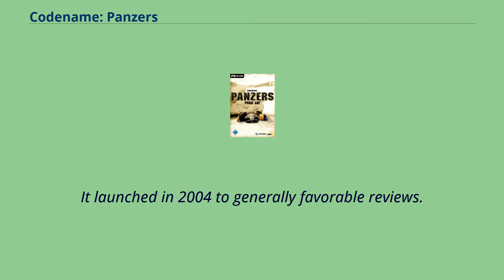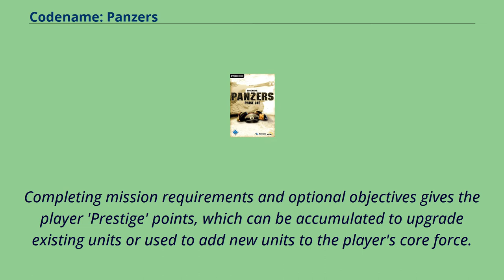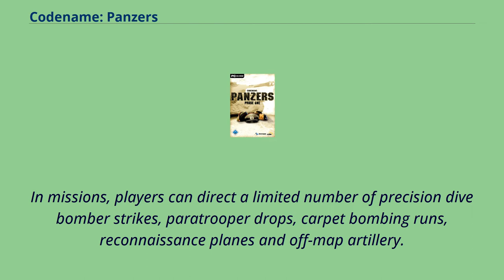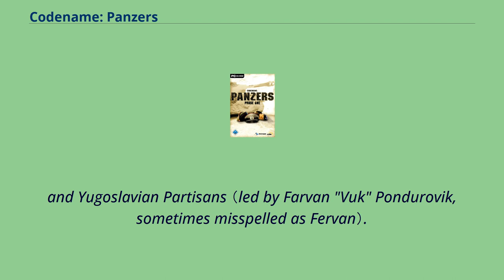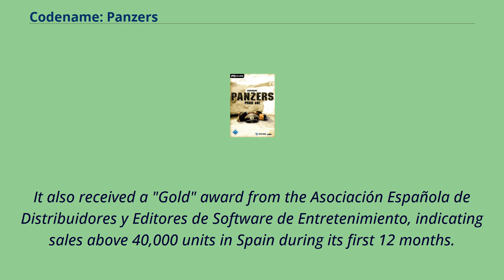Codename: Panzers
Codename: Panzers is a World War II video game created by Hungarian game developer StormRegion.
It launched in 2004 to generally favorable reviews.
The series entered its second iteration in July 2005 with Codename: Panzers Phase II. A Codename: Panzers Phase III was originally planned, but no longer appears on the official website.
It was followed by Codename: Panzers – Cold War.
The first two games of the series don't work on 64-bit operating systems due to driver incompatibility of StarForce Protection, however the DRM-free versions available on GOG.com do not contain this issue.
But the GOG version relies on VC Redist 2015, which has persistent issues on many computers.
Codename: Panzers was intended to be a three-part series portrayal of various conflicts of the Second World War.
The current publishing rights of the franchise belong to THQ Nordic after they acquired the intellectual property rights from the defunct publisher, cdv Software Entertainment.
Like Soldiers: Heroes of World War II and, to a lesser extent, Blitzkrieg, Codename: Panzers focuses on managing groups of troops, tanks, armored vehicles, and artillery and destroying the enemy or capturing objectives.
The game abstracts concepts such as supply, repair, and air support without doing away with them entirely, and belongs to the real-time tactics genre more than the traditional wargame/simulation genre.
Units gain experience throughout the single-player campaigns and can be bought/upgraded between missions and added to the player's personal 'army' that travels with him from scenario to scenario.
Completing mission requirements and optional objectives gives the player...